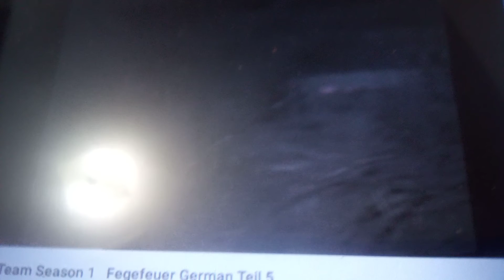a team children of Jamestown (3) and final